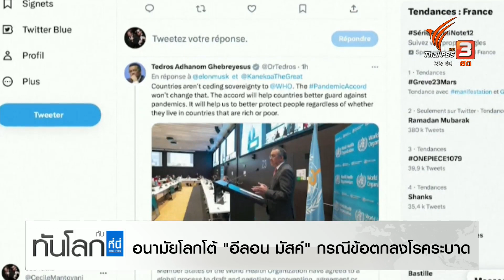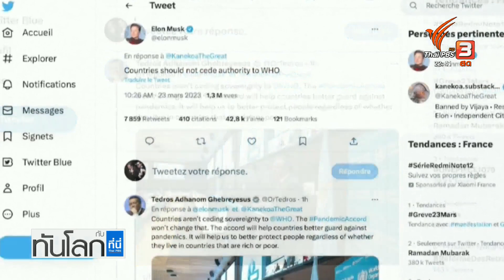เกาหลีเหนือทดสอบโดรนโจมตีใต้น้ำ | World roundup | ทันโลก กับ ที่นี่ThaiPBS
- เกาหลีเหนือทดสอบโดรนโจมตีใต้น้ำ
- อนามัยโลกโต้ "อีลอน มัสค์" กรณีข้อตกลงโรคระบาด
- ชาวสเปนเร่งอพยพหนีไฟป่าหลังลุกลามใกล้ชุมชน